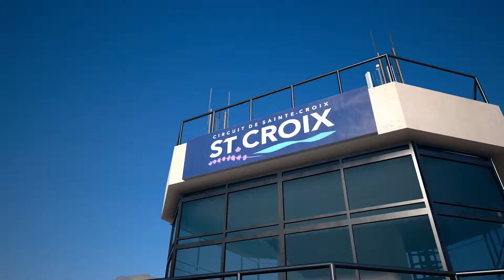🎮 Game đua xe công thức 1 Gran Turismo Sport 🎮 Top hit game PS4 2018 🔥🔥🔥